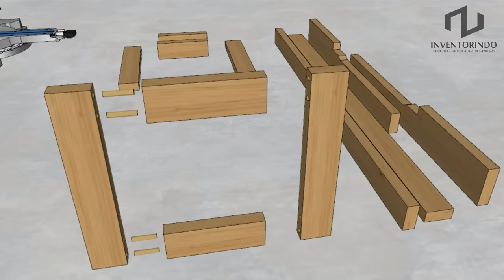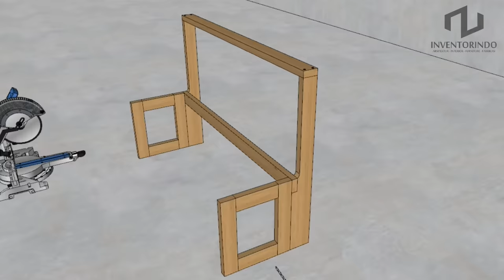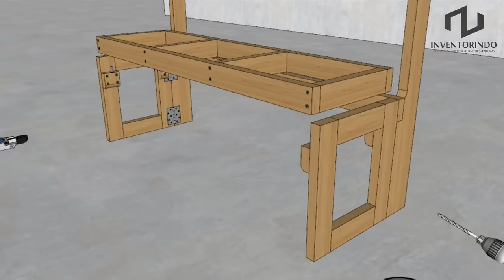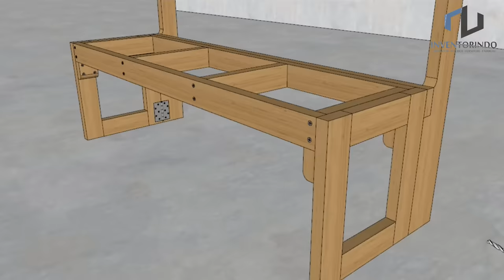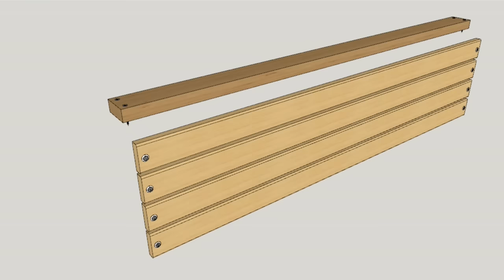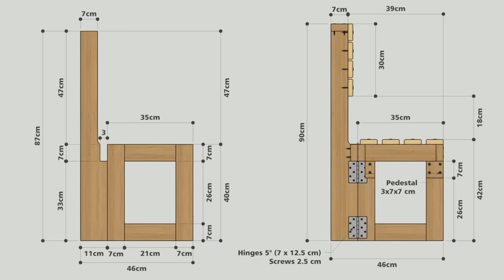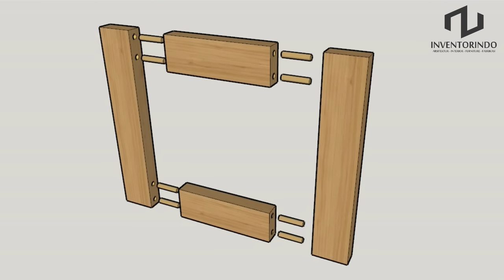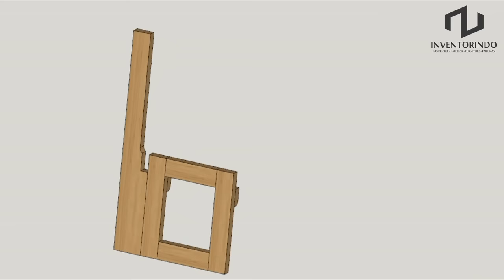HOW TO MAKE A SIMPLE FOLDING BENCH STEP BY STEP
This is video tutorial how to make a simple folding bench step by step. This folding  bench is made of solid wood, and you can make this folding bench yourself.This video guide can help you to assemble it yourself with out getting confused. Made in detail step by step so it's easy to understand and easy to make, especially for beginners. Good LUCK!
Look forward to the next interesting video.Thanks a lot for watching, i hope you liked the video.